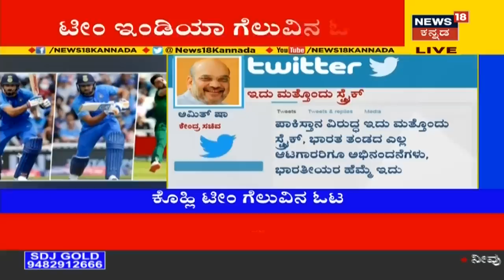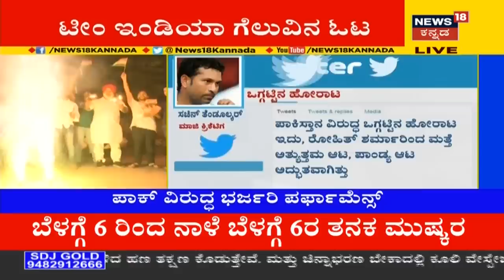ಟೀಮ್ ಇಂಡಿಯಾ ಭರ್ಜರಿ ಗೆಲುವು; ಪಾಕಿನಲ್ಲಿಆಕ್ರೋಶ | Politicians, Celebrities Praise Team India